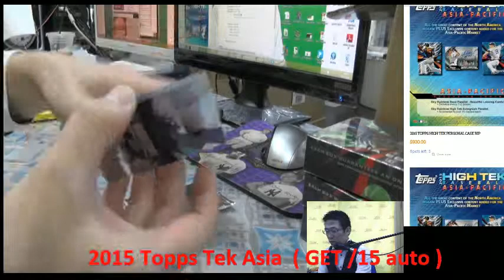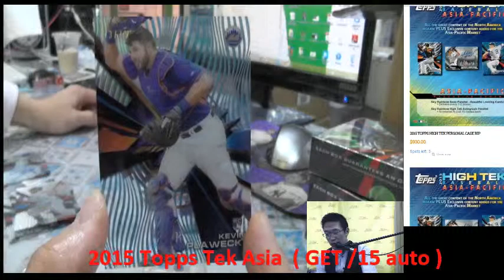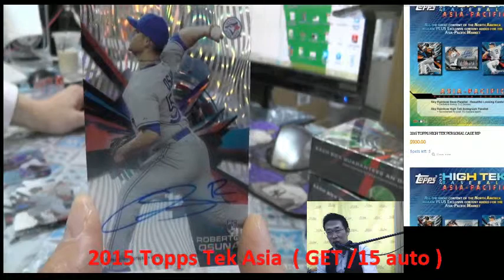KAZUTOKYO MLB 2015 TOPPS TEK ASIA 2BOX PERSONAL BREAKS SUMMER 2015-10-28